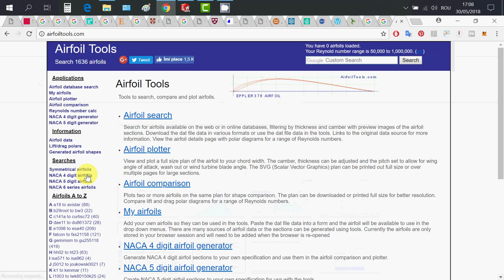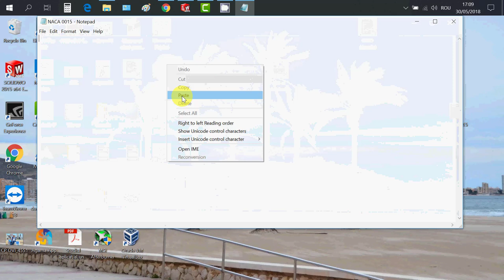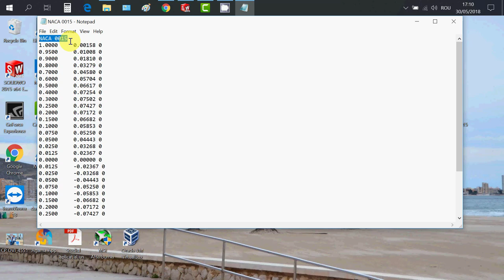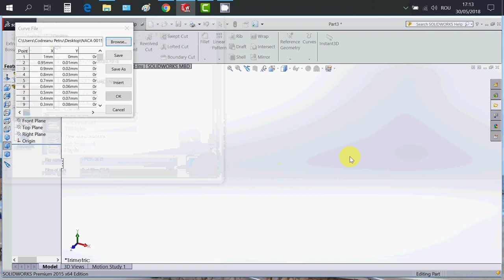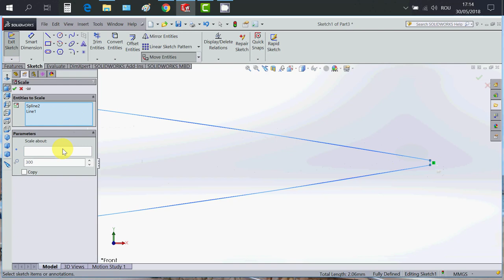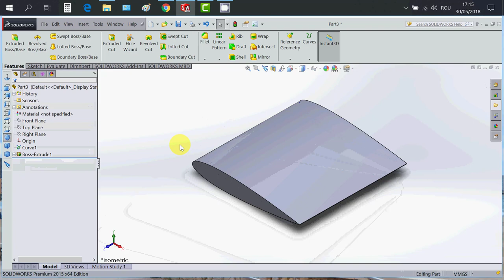Cum se crează un profil aerodinamic parametrizat.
Cum se creează un profil aerodinamic parametrizat, Profile aerodinamice parametrizate după biblioteca Airfoiltools. How to create airfoil.